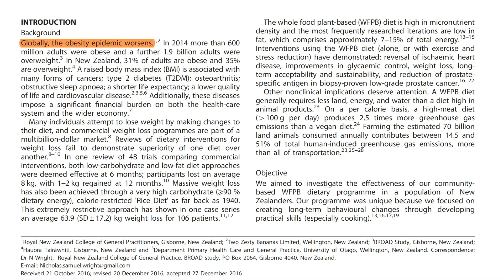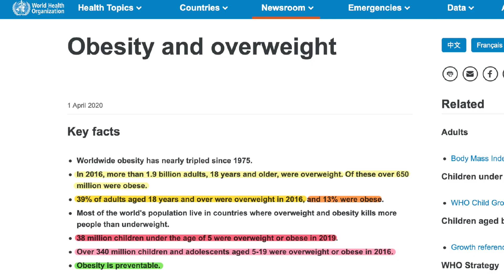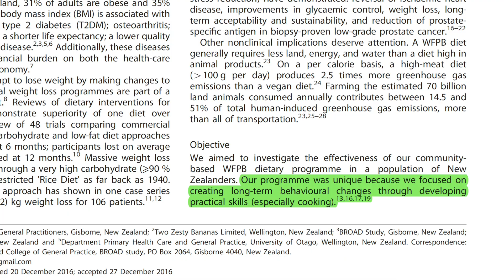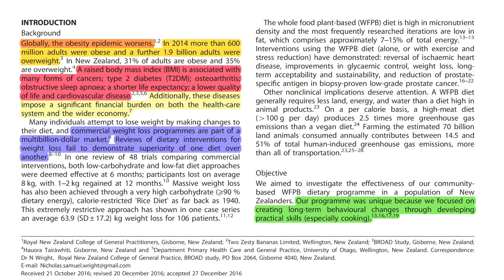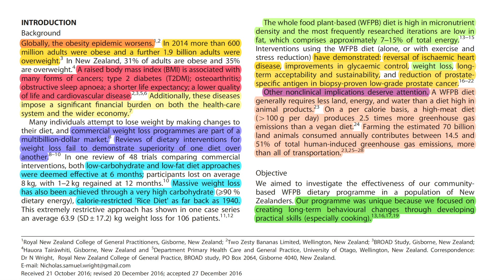Weight Loss - Evidence From The Most Successful Trial To Date - Part I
PAN Study Telegram #2

In this series, PAN member Cirus David Henn brings you close to the latest and most interesting scientific publications in the fields of nutrition and nutritional medicine.

This week’s topic: Evidence from the most successful weight loss trial to date – The BROAD study.
Weight loss programs are part of a multibillion-dollar market, and each diet claims to be the most successful. But what does the best available scientific evidence say? In 2017, New Zealand researchers put a whole food plant-based diet to the test in a long term randomized controlled trial. This is the first part of a three-part video series on their remarkable findings.

With this format, we would like to present the latest research and discuss strengths and weaknesses of various levels of evidence and the respective scientific approaches and methods. First and foremost, we are interested in sparking the scientific discussion in the field of nutrition and medicine. As this is a platform for evidence-based nutritional medicine and the respective exchange needed to advance it, we happily invite you to join the respectful and constructive conversation below the video.

The Physicians Association for Nutrition (PAN) was founded in 2018 as an officially recognized nonprofit organization located in Munich, Germany.
PAN aims to raise awareness among health professionals and medical students, policymakers, and the public about the role of plant-based nutrition in promoting good health and preventing diet-related diseases.
PAN is expanding and constantly launching new national PAN offices around the world to work effectively under local conditions and maximize impact.

Written consent must be requested via . All sources referenced in this educational presentation are the copyright of the original creators (please refer to the information about sources shown in the graphics of the video and/or listed above in this description).